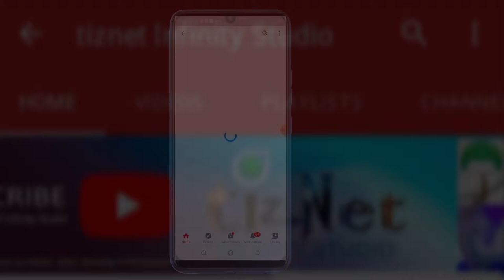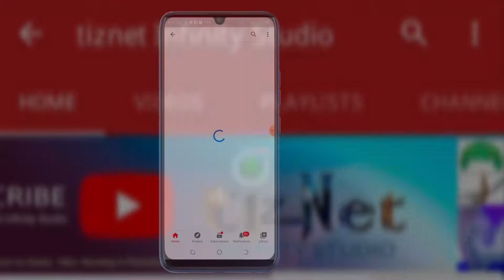HATUYUMBI FC wafunguka juu ya Mkakati wa pambano dhidi ya NEW FIGHTER